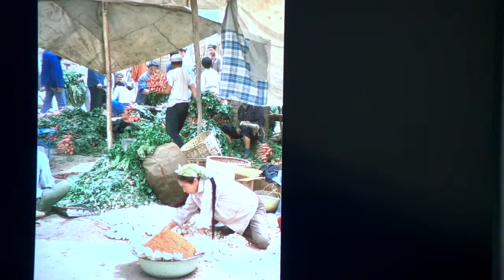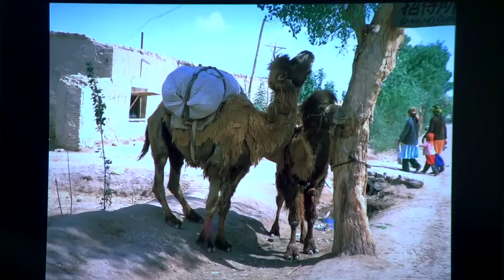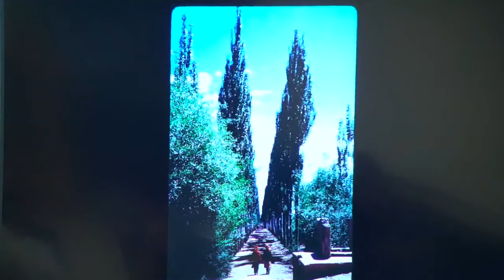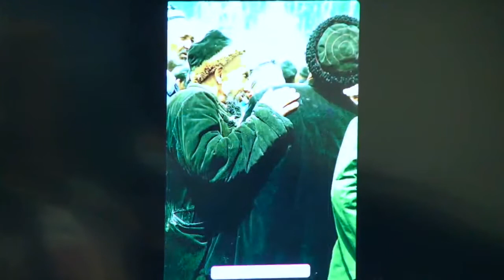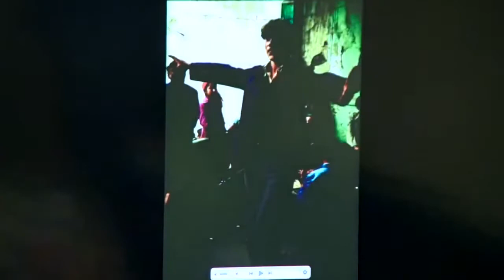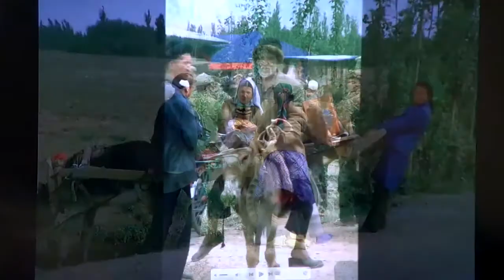Travelogue of 1984 Muslim Xinjiang | Jenny White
In 1984, Jenny White was traveling with friends in China when she heard East Turkestan had just opened to foreign visitors. She immediately took a two-day bus ride to Xinjiang and spent three unforgettable weeks there - taking rare photographs of this beautiful, bustling and isolated region of Uyghur Muslims in China.

Nearly 40 years later and with the tragic cultural erasure in Xinjiang, Ms. White takes us on a cultural homecoming with her photos that are now a testament to a bygone time for China's Uighur people.

Bay Area Uyghur Muslim Kasim Tuman provides context to these photos.

About the Speaker:
Jenny White was born and raised in Oklahoma. After university and graduate school, she spent years traveling through the Middle East, Asia, and Europe. In 1984, Jenny was traveling through China with friends when she heard that East Turkestan had opened up for foreign visitors. Jenny immediately decided to go, and took a solo two-day bus ride - she thinks from Lanzhou. Jenny then spent about three weeks in East Turkestan and had a wonderful, unforgettable time there. Jenny is a retired health policy researcher at the University of California, San Francisco.

Who Are the Uyghurs?
Uyghurs (alternatively spelled Uighurs, Uygurs, etc.) are ethnically and culturally a Turkic people living in the areas of Central Asia commonly known as East Turkistan. The area is vast, constituting one-sixth of the total land area under the control of the People’s Republic of China. The Uyghurs have a rich cultural history going back almost 4,000 years. Before embracing Islam in tenth century, Uyghurs believed in Buddhism, Manichaeism and Nestorian Christianity. Today, Uyghurs practice a moderate form of Sufi Islam and lead predominantly secular lives.

Uyghurs (Uighurs) are Turkic-speaking Muslim people with a population of more than twenty million in East Turkistan, (officially known as Xinjiang Uighur Autonomous Region of China), which was invaded by China in 1949. Since 2016, the Chinese Government has forced many Uyghurs to renounce their ethnic identity, religion, and culture and imprisoned over one million Uyghurs and other Turkic Muslims.